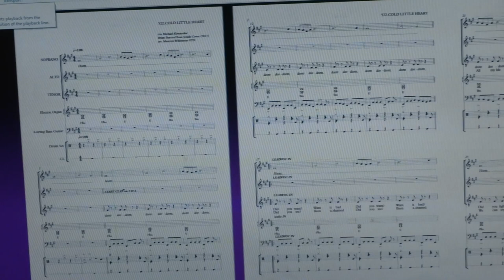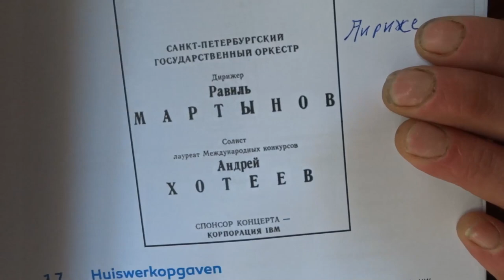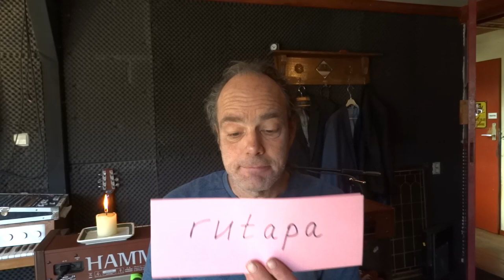Koorlid in Coronatijd Deel 2: Wat doet de dirigent nu hij niet dirigeert? Mét tip voor jou!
In deze video: Elias de Weimaraner geeft een rondleiding.
Dirigent Maarten pakt andere bezigheden op.
En: een tip voor jou!

Bekijk ook de "Flashback' video's en doneer voor de voorstellingen in 2022. Alvast zeer bedankt!